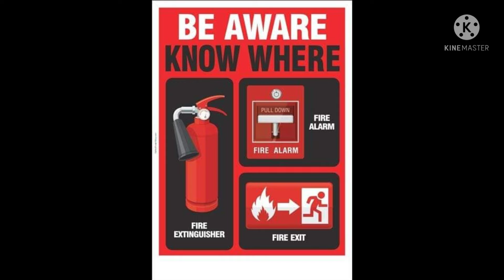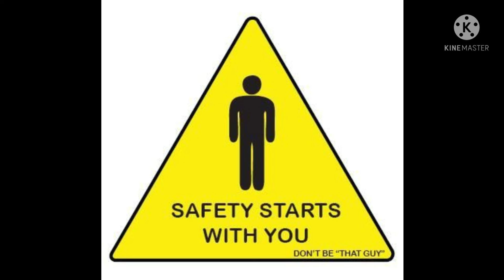Safety Awareness poster#Lastet Safety awareness posters💠💠💠